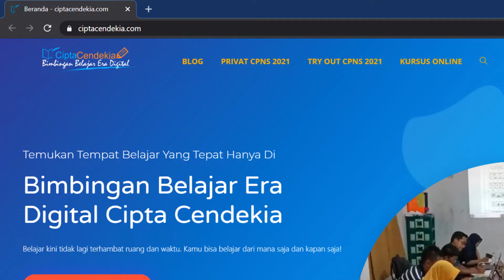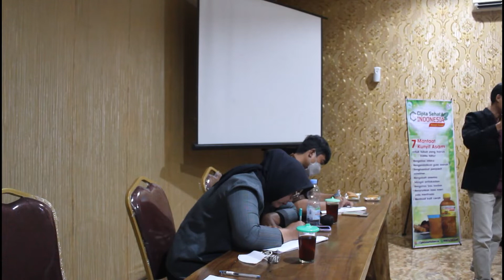Kopdar Perangkat Desa Kabupaten Wonogiri 2021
Mau tahu apa yang kami bahas di dalam kopdar perangkat desa Kabupaten Wonogiri tahun 2021?

Silakan simak videonya sampai selesai.